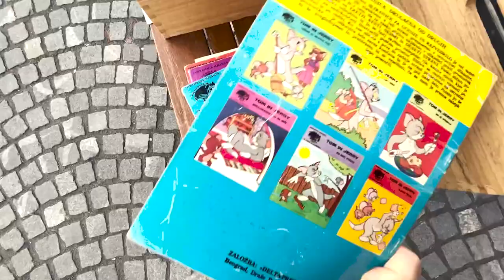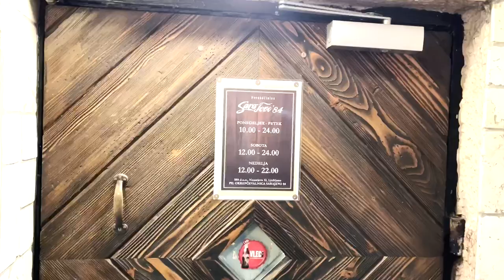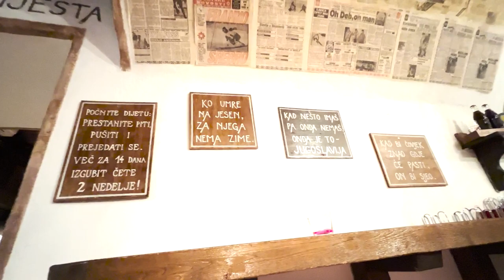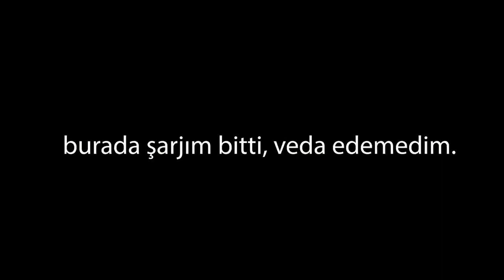Tek Başıma Yolculuğumda İlk Gün, Ljubljana'da Turist Gibi Gezmek l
Yurtdışında İlk Günüm,  Ljubljana'da Turist Gibi Gezmek l  İzlenimler
Slovenya Ljubljana'ya gece vardıktan sonra, ertesi gün yol yorgunluğumu atmak ve şehri keşfetmek için adeta turist gibi gezdim, durdum.
Bugüne dair planladığım tek şey çevapiciydi :D
Tek başıma bilmediğim bir şehrin sokaklarında dolaşmayı çok özlemişim...
Umarım keyifle izlersiniz. Bu daha yolun başı daha çook yollara çıkacağız.

Bu kanalda paylaştığım bir çok farklı konuda videolar var bu videoları izlemek için aşağıdaki linklere göz atabilirsiniz.

Balkan Ülkeleri Hakkında İlginç Bilgiler

Ev Düzenleme ve Dekorasyonu ile ilgili videolarım